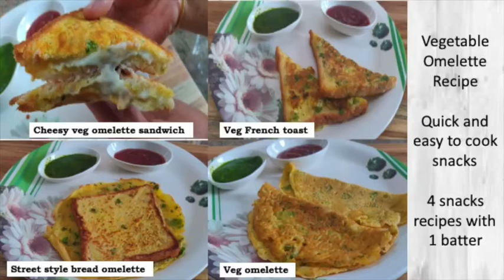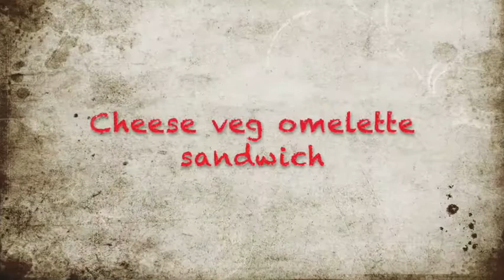Chatpate quick snacks. Eggless Veg Omelette recipe. 4 snacks in 1 batter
This channel is all about daily life affairs covering from cooking to financial planning, kid's education to home decoration / appliances reviews.

In this video ,we are showing four quick snacks with one batter. Kids will love it.
Ingredients:
1. One cup besan(gram flour)
2. 1/3rd cup maida
3. Chopped onion
4. Chopped green capsicum
5. Black pepper
6. Salt to taste
7. Green chillies
8. Water